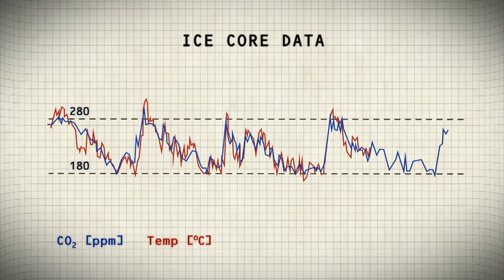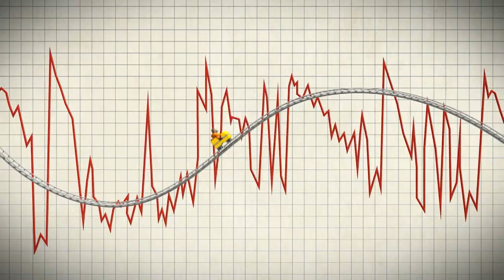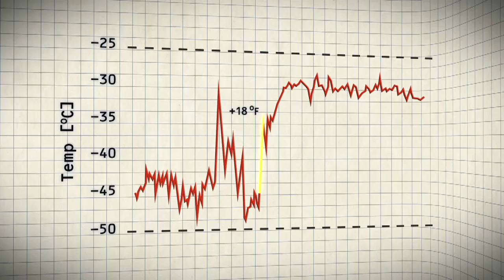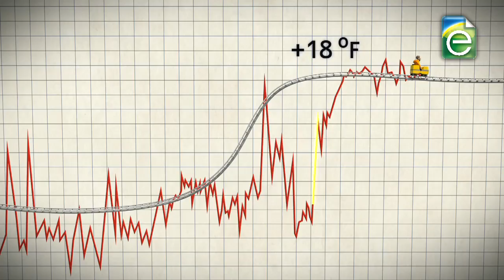"Look Before You Leap" (Powering the Planet)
By "bungee-jumping off the climate roller coaster," Richard Alley shows that Earth's climate doesn't always change gradually.